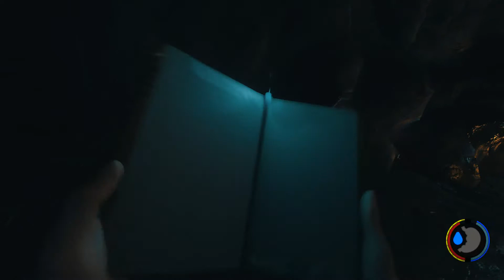The Forest Multi S2E8- Back in Da Caves (Lets Play) (HD)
I play The Forest with my friends Dave and Keith and it's hilarious. I can't control what these guys say and when we're together I can't promise that I will behave either. So this series will more than likely be not so "family friendly". But I can promise you one thing. It will be funny.

LUAP

If you want to play The Forest yourself, get it

LUAP

LUAP